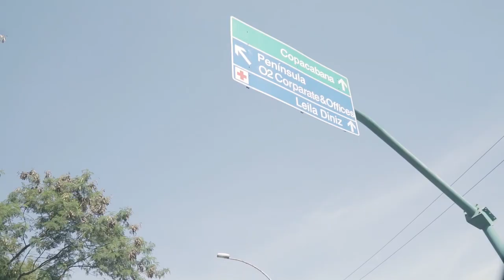Você Tem Domínio Próprio? | Pensando Junto com Josué Valandro Jr.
Você tem domínio próprio? Nós somos sempre atraídos por coisas que despertam interesses e desejos, mas você sabe quais são suas áreas vulneráveis? Precisamos desenvolver o nosso fruto do espírito com uma profunda intimidade com Deus!

Pastor presidente da Igreja Batista Atitude – RJ Josué Valandro Jr é o pastor presidente da Igreja Batista Atitude Central da Barra da Tijuca há 14 anos, escritor, conferencista e apresentador do programa Tempo de Atitude na Rede Bandeirantes.